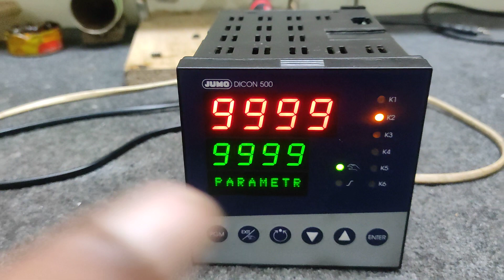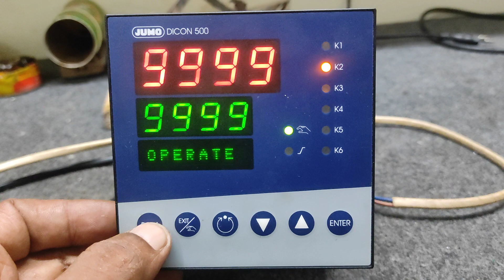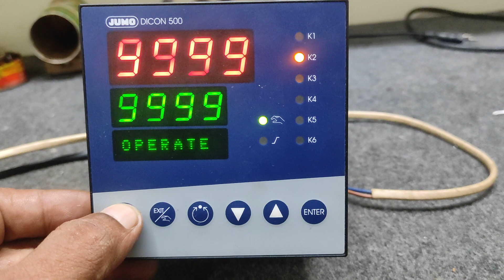কিভাবে এটা কাজ করে 🔥 500 temperature controller